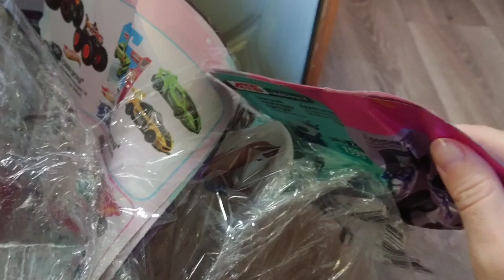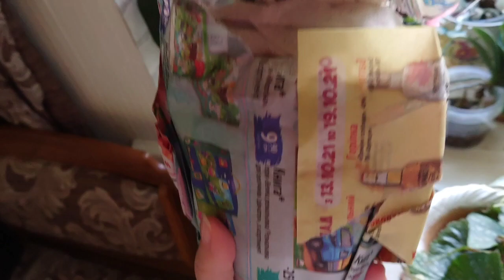Почему умирают орхидеи от одного продавца 🙀 цветущие уценки орхидей почтой